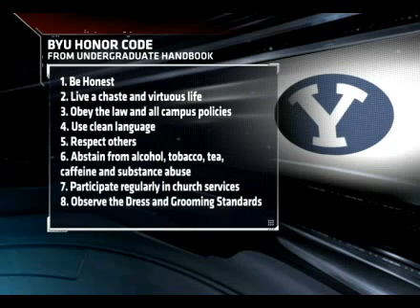Living By BYU's Honor Code